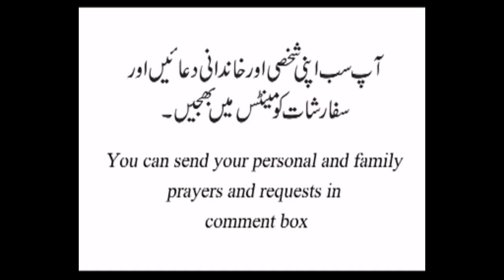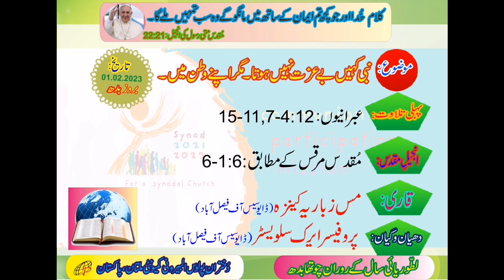Catholic readings and reflection fourth Wednesday of ordinary time 1.2.2023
Reader: Miss Zabria Kinza and reflection by Professor Eric Sylvester

Gospel message:
1. Jesus went to His home town and He was among the people
2. They were surprise to see Him that from where this man has received all kind of strength, courage, wisdom and healing
3. It was difficult for them to accept Him
4. They knew the family of Jesus and they were so simple in their way of living like other people.
5. Mother Mary was a Mother of strong faith, trust and always ready to fulfill the will of God like Jesus
6. People did not believe in the teaching of Jesus and Jesus said to them that Prophet is not accepted by their own people.

Today what is our attitude about Jesus? Are we ready to accept
 Jesus or we too play the role like these people?